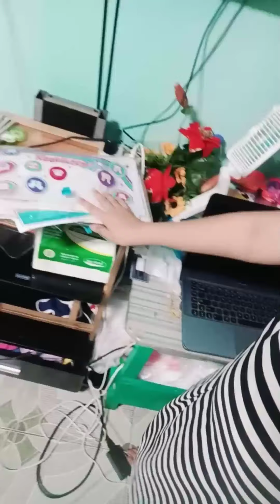Gaano Kagulo ang bahay ng isang Live Seller😂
Charchar LNG po matumal kc😁